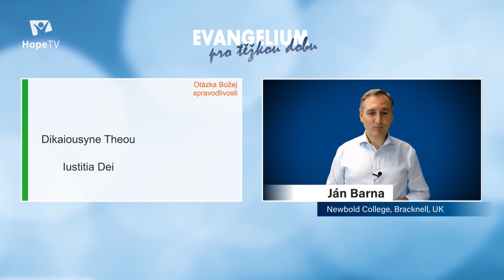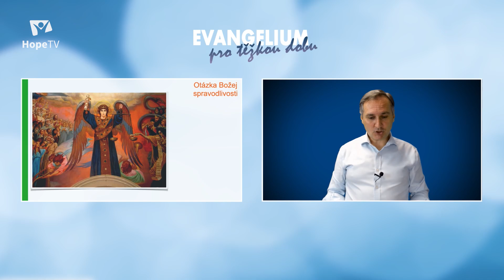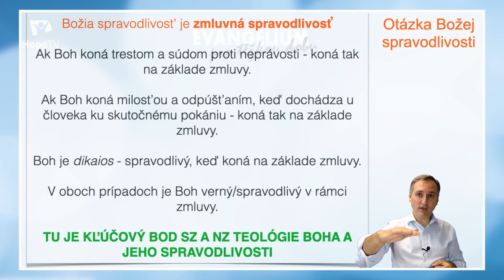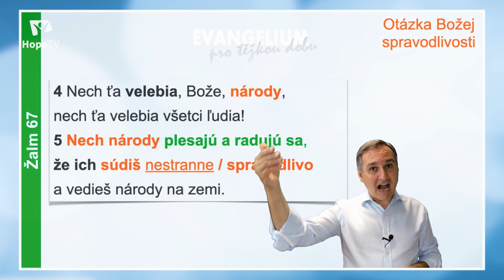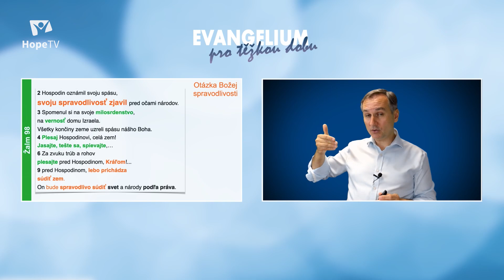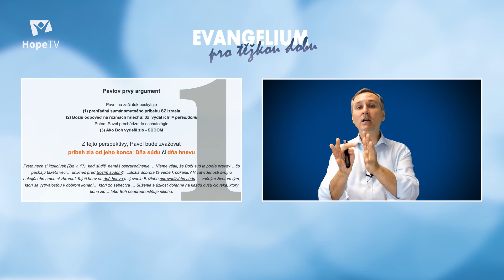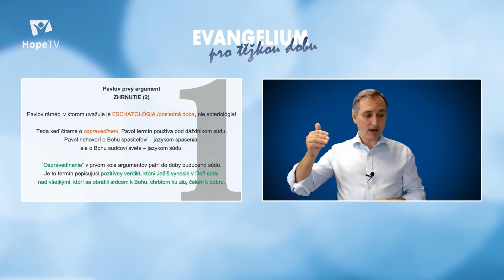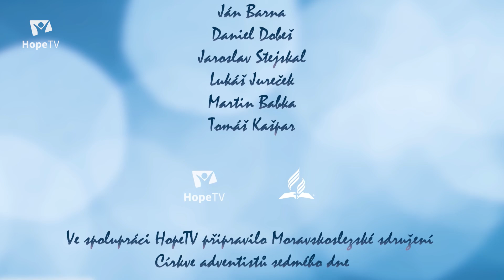Evangelium pro těžkou dobu „Až dokdy?“ 9/16 • Ján Barna • Biblický týden MSS 2021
„Až dokdy?“
Evangelium pro těžkou dobu

Jednou z centrálních myšlenek, která se vine celou Biblí a vytváří hlavní zápletku mezi Bohem a člověkem, je motiv zla. Od třetí kapitoly Bible zlo mění původní Boží záměr pro jeho stvoření na Zemi a začíná se bolestný a dlouhý příběh našich dějin. Kdo, kdy a jak vyřeší to, co tajemný had začal v zahradě Eden?

Jakoby ozvěnou, která zaznívá celými dějinami, byla otázka „až dokdy?“ (Zj 6:10).

Jak Bible na naléhavou otázku odpovídá a jakým způsobem Bůh jako Mesiáš a Zachránce reaguje na zlo a odstraňuje ho, je tématem Biblického týdne.

Možná, že současná těžká doba nás připravila na to, abychom znovu a lépe zaslechli evangelium, které zaznívá tázajícím se „až dokdy?“. Protože právě pro ně je určeno, evangelium o Bohu, který poráží zlo.